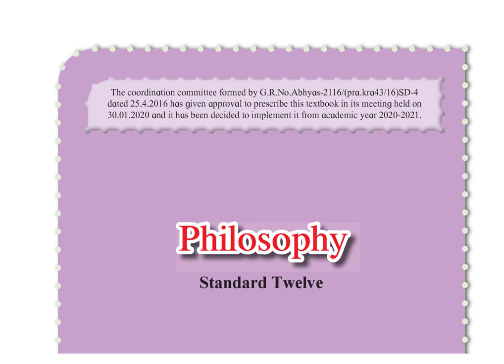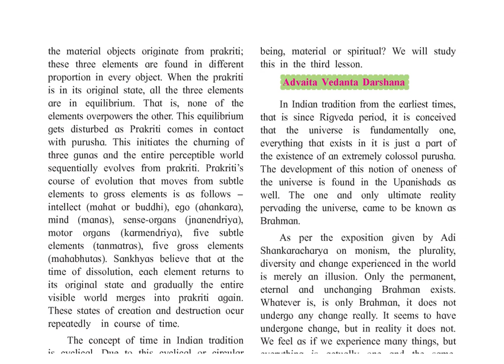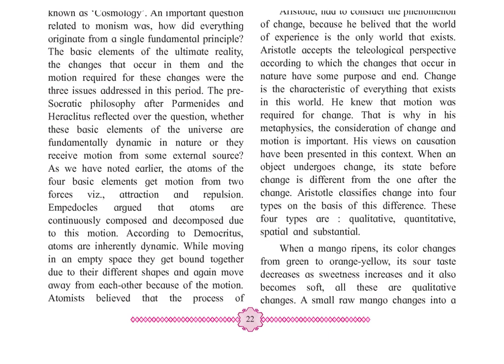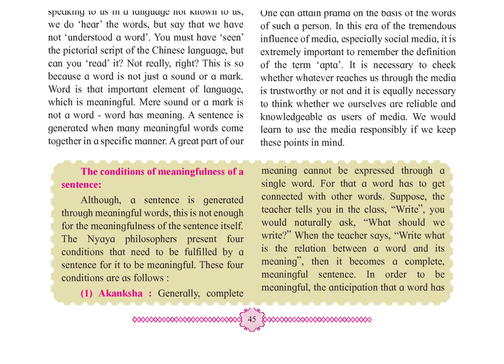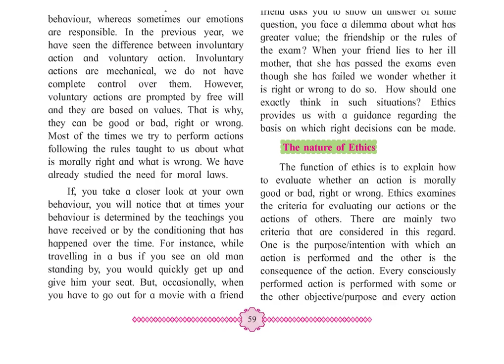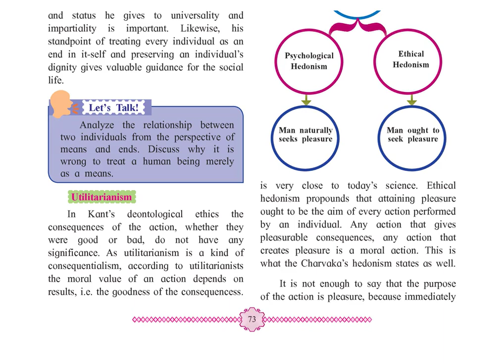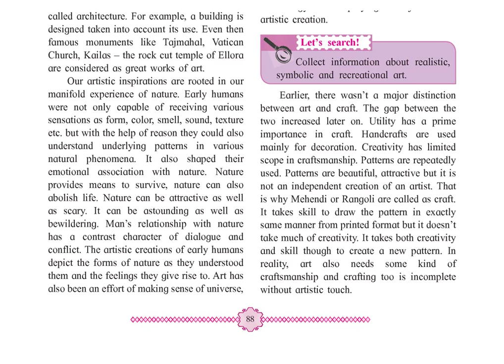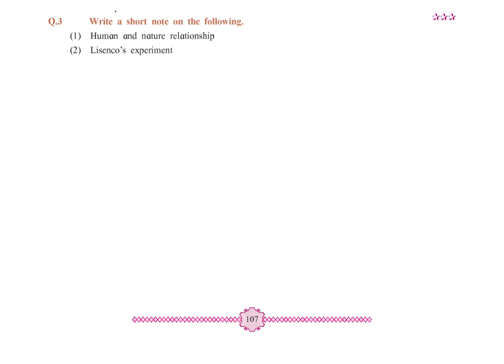class 12 book philosophy ( English medium mumbai )